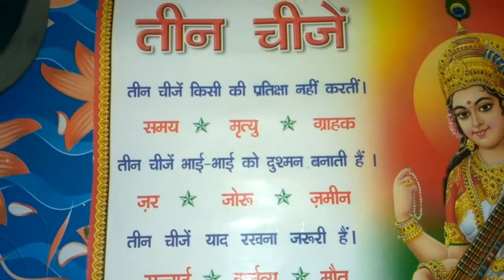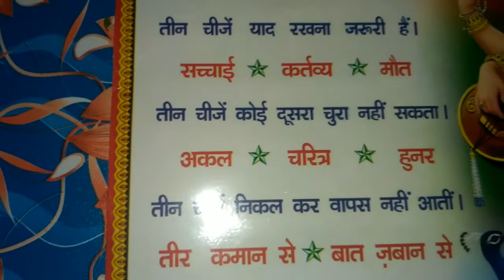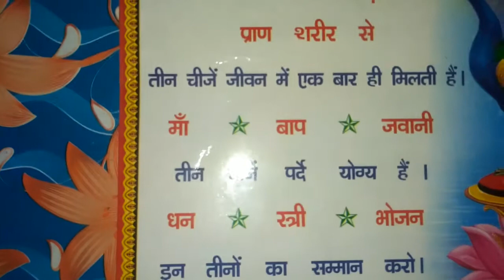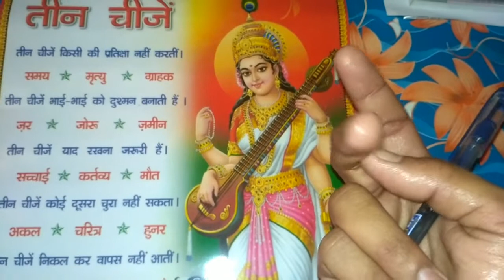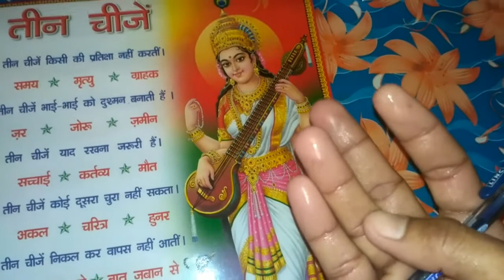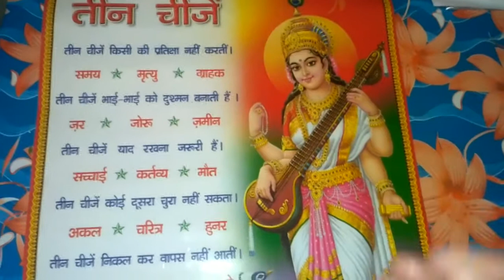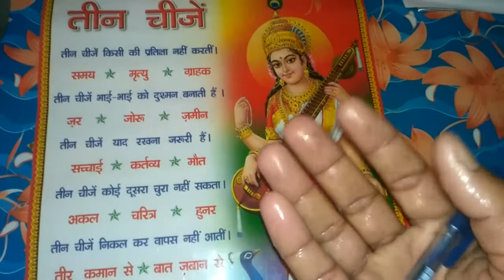Vasant Panchami, Saraswati Puja, motivational video in hindi , the genius life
Vasant Panchami, Saraswati Mata video,
Vasant Panchami Mantra, Saraswati Puja Mantra,
Saraswati Mata motivational video,
the Genius life,

maa Saraswati ham sabhi ko sadbuddhi de Gyan de dhan dhan Daulat de aur jivan jeene Ka ek Sahi Tarika maksad den l

thanks.